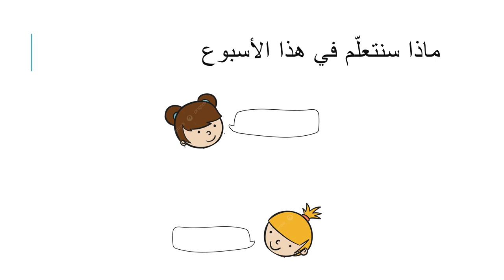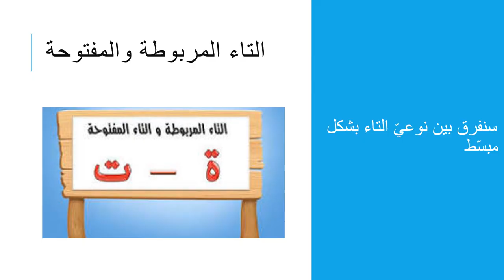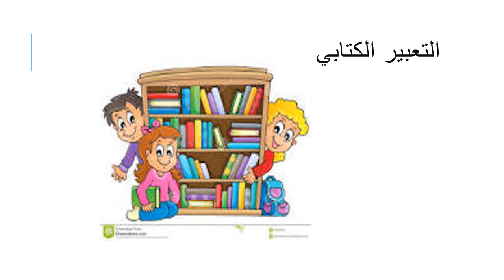فيديو وصف الأسبوع الرابع - من شهر أيلول - الصف الثاني الأساسي - المعلمة رنيم ابو موسى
وصف الفيديو التعريفي بالأسبوع الرابع من شهر أيلول

الصف الثاني- رنيم أبو موسى

يقوم الفيديو بالتعريف بما سيتم القيام به خلال الأسبوع الرابع.